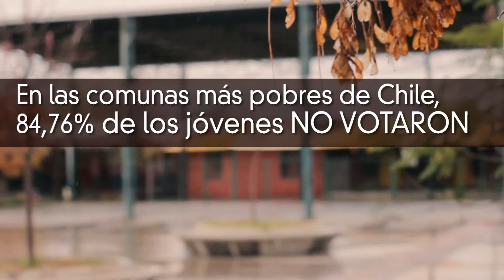Mi Colegio Mi País, formación y convivencia ciudadana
“Mi colegio, mi país” es una intervención vivencial y transformadora que busca contribuir en la formación ciudadana de niños, niñas y jóvenes. Mediante la aplicación de una metodología de exposición de contenidos concisos y movilizadores, complementados con un modelo simple de deliberación y toma de decisiones, con productos concretos que permiten una experiencia que pone en marcha un espacio de diálogo y decisión que fortalece el interés de los estudiantes por la vida cívica y la democracia.